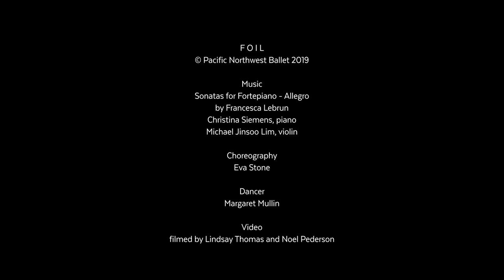Eva Stone's F O I L excerpt (Pacific Northwest Ballet)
Choreographer Eva Stone is thrilled with the opportunity to make a work of this size for the company. After many projects where she had to pull back some of her ideas to match the budget or the skill set of the group involved, she talks about this dance as if it's a house she gets to decorate in full. “I have chandeliers,” she says, speaking literally. “I have all the chandeliers in the world!”

Featuring Pacific Northwest Ballet Soloist Margaret Mullin.